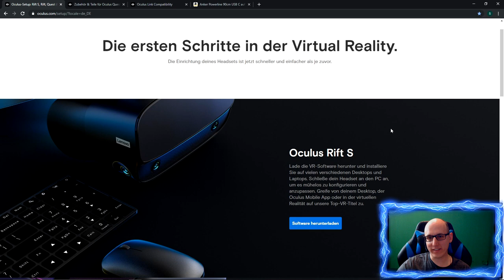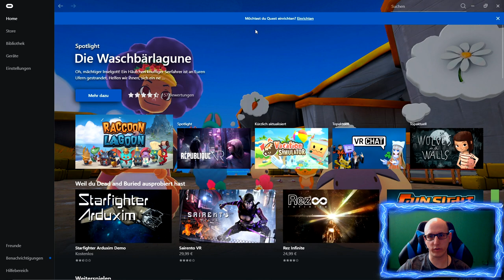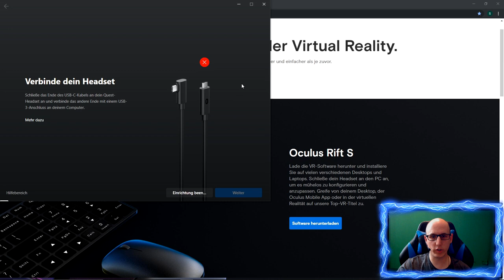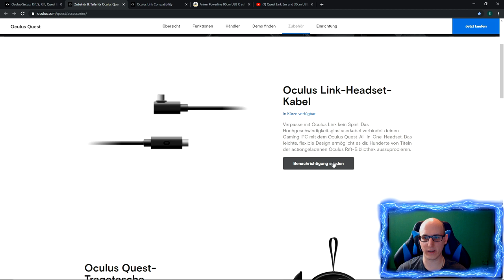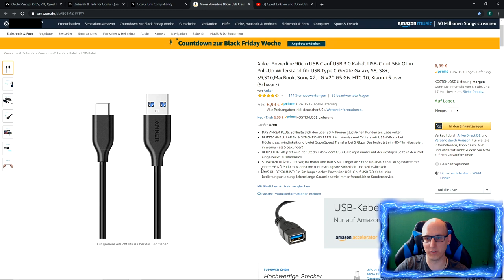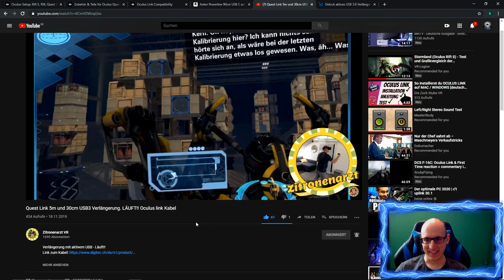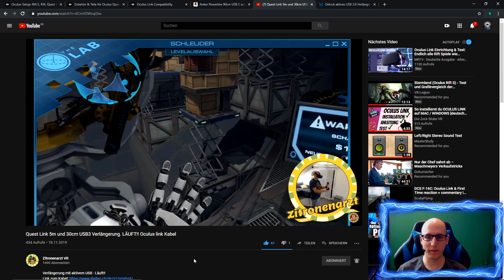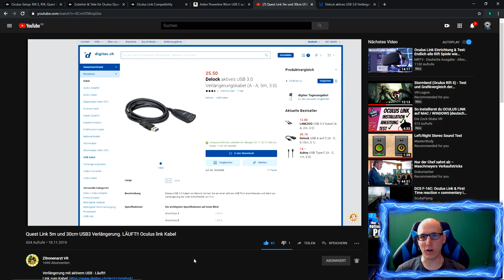Oculus Link Beta für die Oculus Quest !!! Installation / Tutorial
Sorry für die schlechte Greenscreen Aufnahme, hab es leider nicht besser hinbekommen...

Mit dem Oculus Link wird es euch möglich sein, spiele wie Lone Echo / Stormland / Asgard's Wrath / Arizona Sunshine usw. auf der Quest zu spielen.

Leider hab ich den Oculus Link noch nicht zum Laufen gebracht.

Aber ich versuche euch trotzdem zu erklären was ihr machen müsst, um den Oculus Link bei euch zu testen.

Ich bleibe am Ball und es wird dann auch ein neues Video geben.

Amazon Shopseite:

▌Social Media ▌